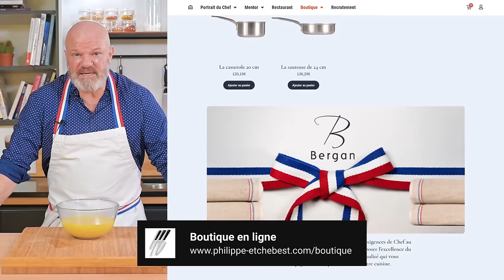🐠 Le fumet de poisson